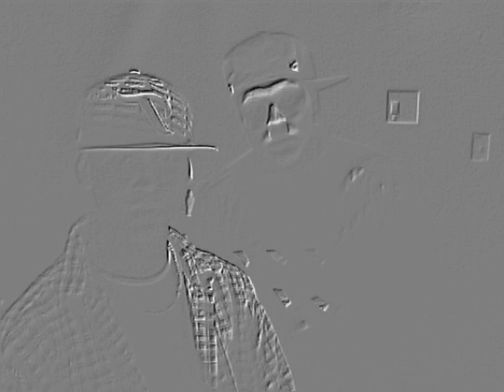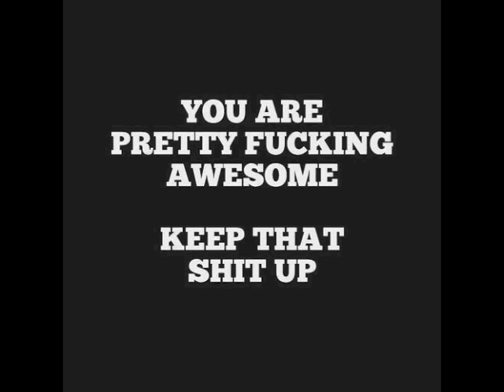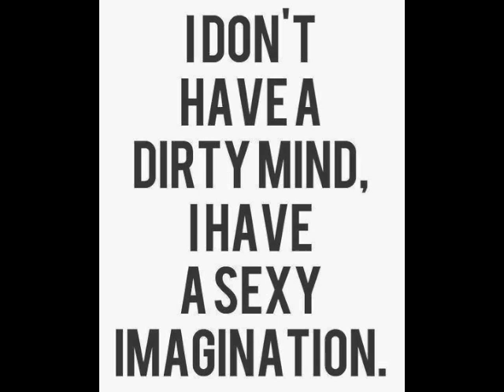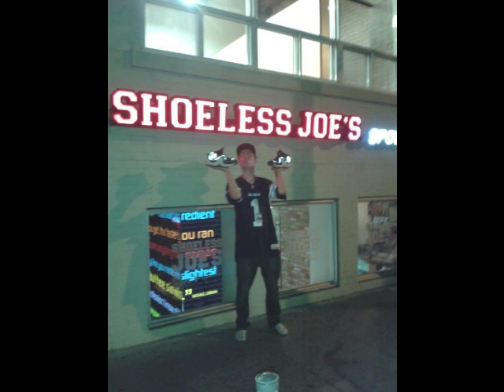WHO I AM - YOUNG PHILY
Who I Am - youtube hip hop rap instrumental for demo purposes only. thanks for listening , hope you enjoy! GOD BLESS